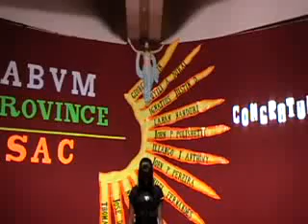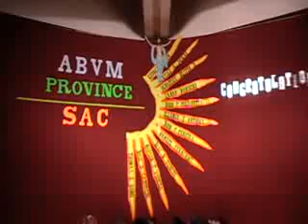Consumerism Skit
A short musical skit on consumerism, which illustrates the effects of the evils of this world the temptations and what it could lead to, and how Jesus can save us from it all!

the music used in this musical is by the band Lifehouse and they hold all the commercial rights.